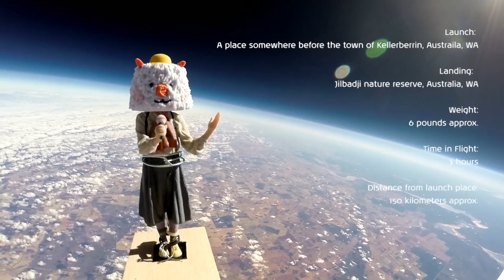一歌廿四唱 | Sing Sing Rabbit | 星星兔上太空三週年紀念 | Near Space | Music Video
這支MV已經創造了一個全球創舉，竟然還意外地拍攝到UFO！留意第48秒天空，還有記得睇埋幕後花絮的片段~

全球第一位歌手利用天文氣球將自己的3D公仔和歌曲發於到宇宙邊沿製作成為MV。

星星兔(Sing Sing Rabbit)喜歡唱歌、創作、勇於創新的新生代，從一盞燈的故事構思演變成代表夢想、正義、希望的象徵，帶出世上無難事，只要用心去做，凡事皆可能的宗旨。並透過不同的方式去傳達正面訊息，為這紛亂的世代增添一點正能量。

＊The first singer successfully launch a weather balloon to near
    space to shoot the space view mv.
＊The first 3D printing figure to near space

Wanna have your own 3D figure?

升空故事

2014年7月20日將會是星星兔三週年紀念，為着慶祝三週年和答謝樂迷一路的支持，星星兔秉承着她的宗旨「只要用心去做凡事皆可能」，決定挑戰自己，除了超越自己第一首歌曲《一歌十唱》而創造出二次創作《一歌廿四唱》外，她更決定與團隊前往澳洲創造創舉，利用天文氣球把縮小版的3D星星兔公仔和將會推出的日文翻唱歌《Cherry》邊播放着邊送上太空邊緣，利用GoPro攝錄機拍下太空的畫面並放進MV內，成功成為全球首位歌手拍攝太空MV。
她並沒有於第一次升空便成功找回太空拍攝片段，在2014年3月，他們嘗試第一次升空，卻未料到澳洲原來是一個電話網絡覆蓋率極低的地方，故他們所用的sim card Gps 令他們嘗試一次極心痛的失敗。
但他們並沒有放棄，2014年5月再接再厲，天文氣球在位於小鎮Kellerberrin之前附近的某個地方成功升空，整個升空片段歷時差不多三小時，天文氣球更穿越雲層拍下了美妙的一刻並成功升空至十萬呎，拍攝到太空邊緣的瑰麗珍貴景象。
其實整個過程最難之處並不是把天文氣球放上天空，而是怎樣成功獲得它返回地球的頭定位，然後順利把它找回。
經過重重難關，他們利用急智和做出每個正確的決定，最後在與滿佈野狗區一欄之隔的自然保育區，徒步來回走了差不多兩小時，終於在萬里無人的荒漠，找回他們珍貴的片段。
此影片獻給所有一直支持星星兔的朋友以及一直懷着夢想的戰友們，我們做到了！

【一歌廿四唱】
是將二十四首包括粵語、國語、韓語和台語等歌曲放進曹格「背叛」一曲內，要配合得宜又要好聽難度極高。

1. 陀飛輪 - 陳奕迅
2. 背叛 - 曹格
3. 珊瑚海 - 周杰倫/Lara
4. 退後 - 周杰倫
5. 洋葱 - 楊宗緯
6. 說謊 - 林宥嘉
7. 世紀未煙花 - 許志安
8. My Way - 張敬軒
9. 祝福 - 張學友
10. 流言 - 林隆旋/周惠敏
11. You are everything - 草蜢
12. 奇洛李維斯回信 - 薜凱琪
13. 開不了口 -周杰倫
14. 反高潮 - 陳奕迅
15. 보고싶다 (Bo Go Ship Da) -- 김범수(金範修)
16. 3/8 - 謝安琪
17. 囍帖街 - 謝安琪
18. 你把我灌醉 -黄大煒
19. 爸我回來了 - 周杰倫
20. 黑裙子 - 張芸京
21. 明明就 -周杰倫
22. 老鼠愛大米 -王啟文
23. I believe - 范逸臣
24. 每一個明天 - 陳奕迅

第五支MV 會唱歌的兔子【力ブトムシ 】第五支MV 一周年記念曲 (Liveカバー)